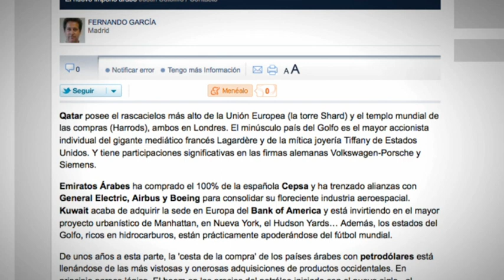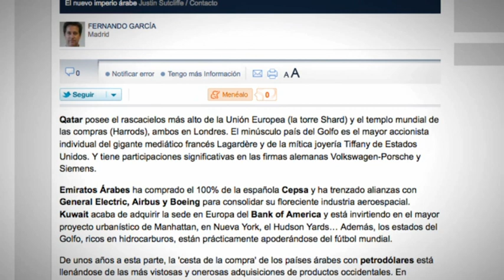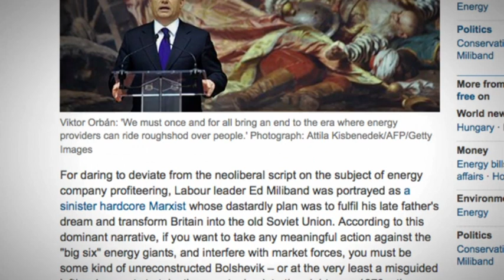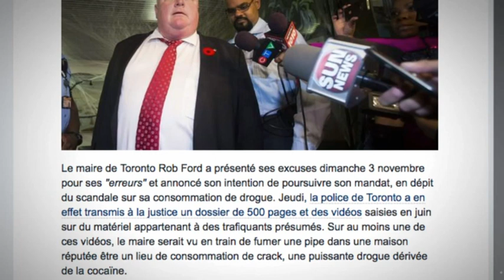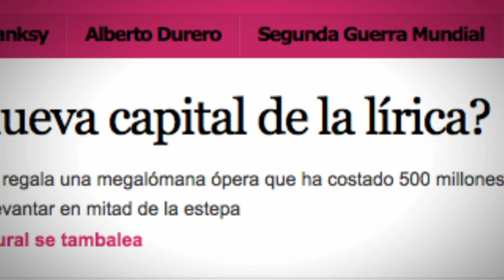«Шетелдік БАҚ: шолу және талдау». La Vanguardia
Испандық  La Vanguardia басылымы жаңа Араб империясы туралы жазады.